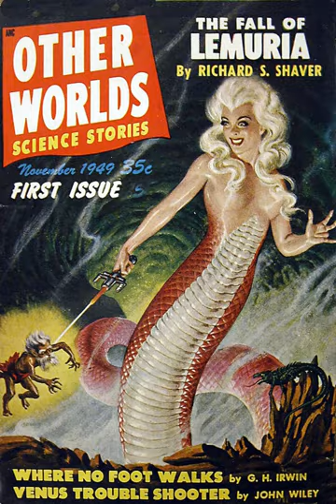Other Worlds, Universe Science Fiction, and Science Stories | Wikipedia audio article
00:02:15 1 Publishing history
00:09:02 2 Contents and reception
00:16:16 3 Bibliographic details

- Socrates

SUMMARY
Other Worlds, Universe Science Fiction, and Science Stories were three  related US magazines edited by Raymond A. Palmer.   Other Worlds was launched in November 1949 by Palmer's Clark Publications and lasted for four years in its first run, with well-received stories such as "Enchanted Village" by A. E. van Vogt and "Way in the Middle of the Air", one of Ray Bradbury's "Martian Chronicle" stories.  Since Palmer was both publisher and editor, he was free to follow his own editorial policy, and presented a wide array of science fiction.
Palmer entered a partnership with a Chicago businessman in 1953 to create Bell Publications, and printed Universe Science Fiction from June 1953.  Palmer used the new company to abandon Other Worlds and launch Science Stories, in order to escape from Clark Publications' financial difficulties. Hence Science Stories can be considered a continuation of Other Worlds. Science Stories was visually attractive but contained no memorable fiction. Universe, on the other hand, was drab in appearance, but included some well-received stories, such as Theodore Sturgeon's "The World Well Lost", which examined homosexuality, a controversial topic for the time.
Palmer's Chicago partner lost interest, so he took over both Science Stories and Universe Science Fiction under a new company. In 1955 he culled both magazines and brought back Other Worlds, numbering the issues to make the new magazine appear a continuation of both the original Other Worlds and also of Universe.  In this new incarnation the magazine was less successful, but did print Marion Zimmer Bradley's first novel, Falcons of Narabedla.  In 1957 Palmer changed the focus of the magazine to unidentified flying objects (UFOs), retitling it Flying Saucers from Other Worlds, and after the September 1957 issue no more fiction appeared. Palmer eventually settled on Flying Saucers, Mysteries of the Space Age as the title, and in that form it survived until June 1976.